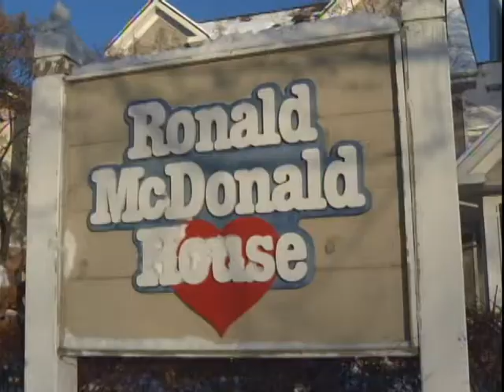Charlie's Fight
4-year-old Charlie Knuth from Darboy, Wisconsin is fighting a rare skin disease, doctors in Minnesota are now hoping they can help him